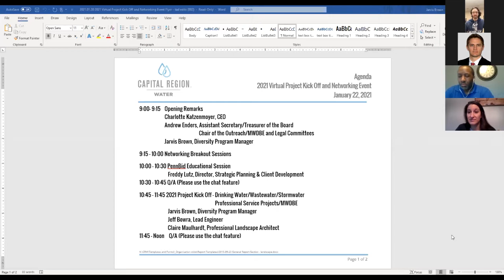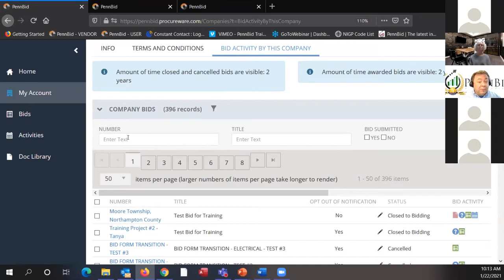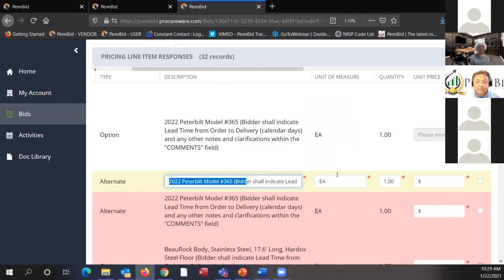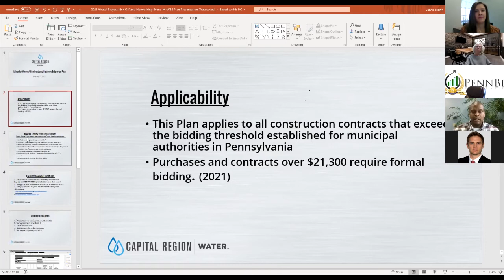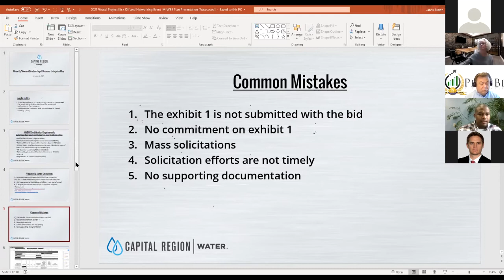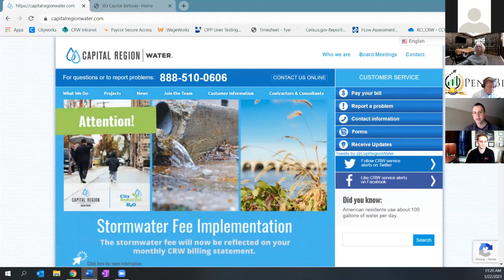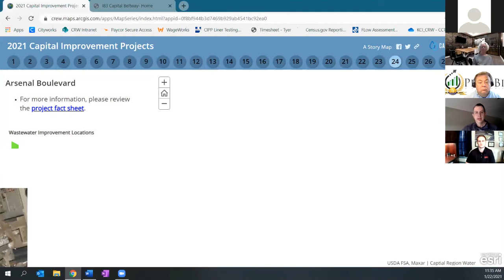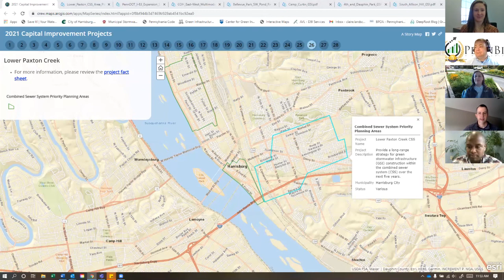2021 Virtual Kick off Meeting